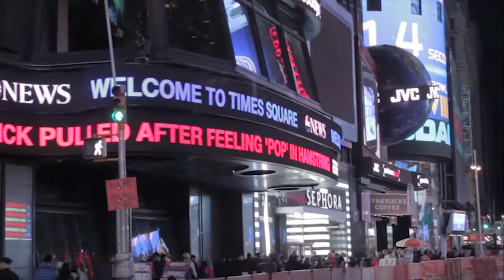Abhi Mehta - BigDataNYC 2013 - theCUBE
Abhi Mehta, Tresata, at Big Data NYC 2013 with John Furrier and Dave Vellante

Two years ago, Cloudera's Mike Olson predicted that 2013 would be the year of Big Data applications. The months have come and gone and an application ecosystem has yet to emerge, but Tresata CEO Abhi Mehta says that's about to change. He believes the industry is finally moving up the stack.

Starting with a little background, Mehta tells theCUBE hosts John Furrier and Dave Vellante that bringing compute closer to the data -- rather than the other way around -- is the "biggest and most liberating concept of Big Data." This paradigm shift is a stepping stone to the next evolution of analytics: apps.

Mehta explains that the race to zero among Hadoop distributors and other vendors at the lower layers of Big Data stack can't go on forever. To maintain its momentum, the industry will have to migrate upward toward "advanced analytics applications," specifically predictive analytics in Hadoop. He designates this technology as the "trend to watch" over the next four years.

Changing topics, Mehta highlights that Hadoop is meant to be a computational platform as opposed to a storage framework. He explains that Big Data pioneers such as Google and Facebook "have built successful economic models and companies around running computations at scale" using the software. "Running computations at scale requires three key parameters," he elaborates. "You need shared architecture, you need the ability to store, process and analyze all kinds of data and then, take analytics processes and run them against all the data at the same time." Hadoop provides these capabilities.

Where does Tresata fit in the Big Data ecosystem of tomorrow? The startup develops solutions that enable organizations to detect fraud and forecast business risk and sales trends. Mehta boasts that TL2C, a publicly traded provider of consumer scores, leverages his firm's software to process more than 228 million records every day.

Asked to share his take on data science, Mehta says that "you cannot be a good data scientist without having business knowledge to use this massive amount of data, and make sure [that] if I brought together social, mobile, geo and transactional data what problem should I solve. You can't answer that question without domain knowledge."

For this reason, Mehta believes that technology can fill the knowledge gap on the other end of the spectrum. He predicts that machine learning solutions will eventually automate the entire process of aggregating and processing data, enabling business analysts to make good decisions faster.

Watch the interview below for more exclusive analysis, including Mehta's insights into the role of the Hadoop ecosystem and the importance of data integration.